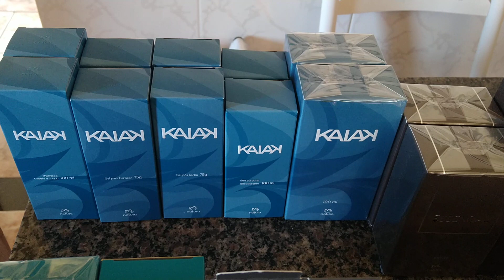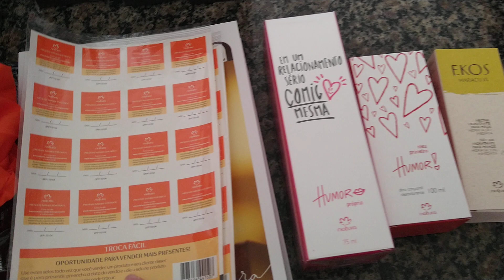Pedido Natura ciclo 11/2019 - Presentes Dia dos Pais